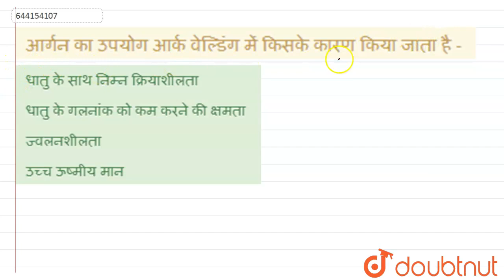आर्गन का उपयोग आर्क वेल्डिंग में किसके कारण किया जाता है - | 12 | NEET TEST 36 | CHEMISTRY | NT...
आर्गन का उपयोग आर्क वेल्डिंग में किसके कारण किया जाता है -
Class: 12
Subject: CHEMISTRY
Chapter: NEET TEST 36
Board:NEET

👉 Have Any Query? Ask Us.